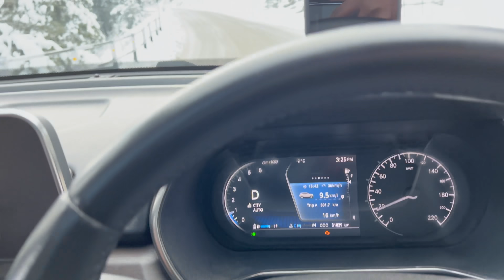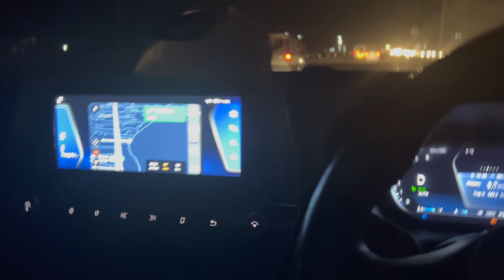Finally ! Harrier Ko Gulmarg Le Gaye 👌🏻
Kashmir Trip With Tata Harrier
Day 4 - Tangmarg To Gulmarg

His Channel - @nikkucoupler